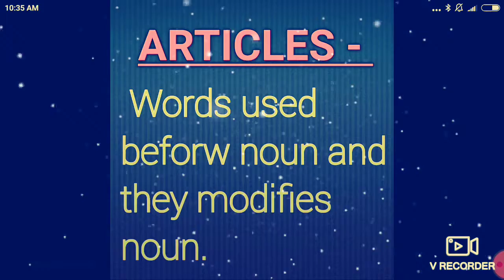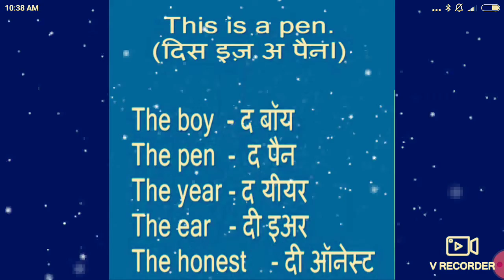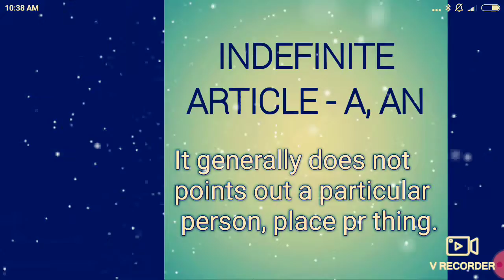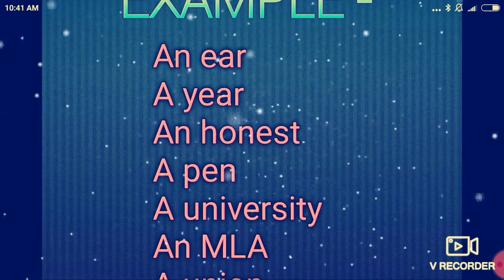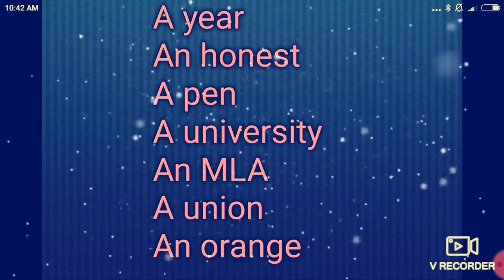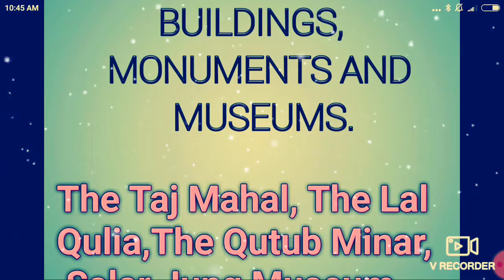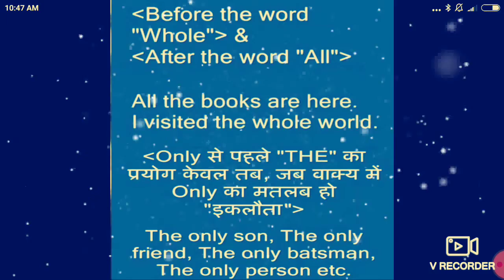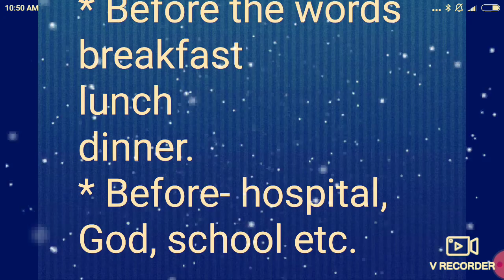ARTICLES (GRAMMAR) - A, AN, THE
Important for students and other competative exams. Smarter everyday sohan singh sonu